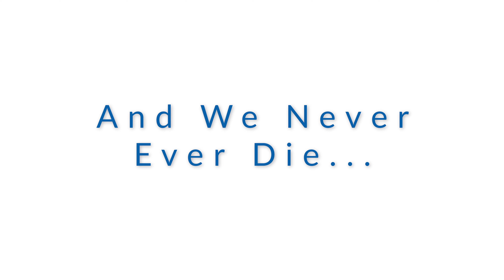Life Is A Video Game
I think Life is a Video Game. You choose everything - you Play - and you Never Die.

And that's actually - the Best way to Live Life.

Love Ya'!